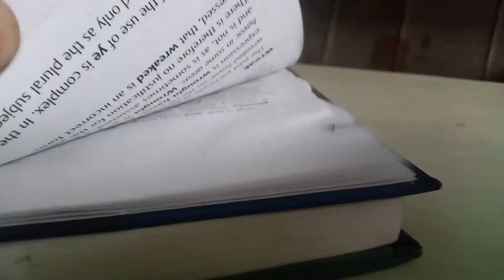MY Update video | episode 002